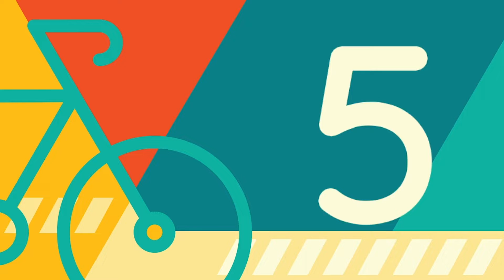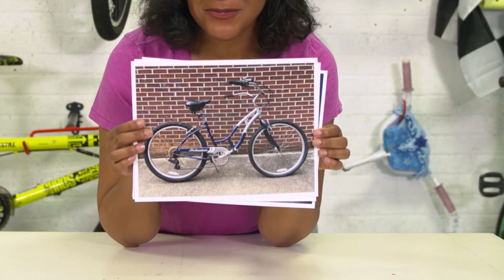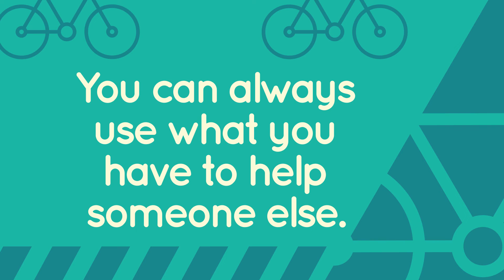BBC Sunday School - K to 5 Kids, November 28, 2021